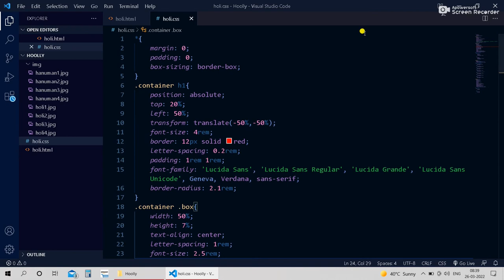New WhatsApp Hanuman status 🙏🙏🙏| Coding status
content this video :
     In this video I create webpage . in this webpage for use img . if you curser is hover for text , show all images...

 This website is upgrade  start continuous . . . . . .

Hello, how are you ? My name is Setu Patel j .I am student of BCA.
this channel is coding channel and all videos is coding related and computer/laptop
related in WBSITE Maker chanle.my hobby is coding and make videos. there are may
type of coding language like:-
1]c-language
2]C++
3]C#
4]java
5]Python
6]JavaScript
7]PHP
8]HTML
9]CSS
10]Ruby etc..
it is all programing language .I like is python.

channel
channel name is WBSITE Maker . there are three type play list available for this channel like:-

and another coding status available .
good by.